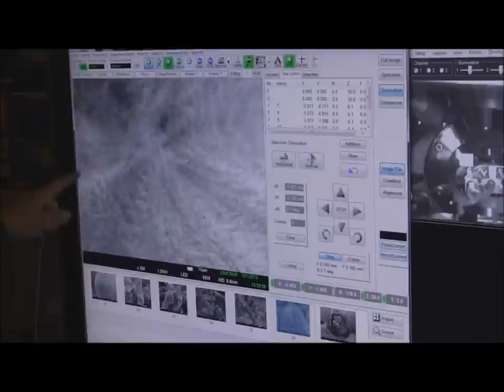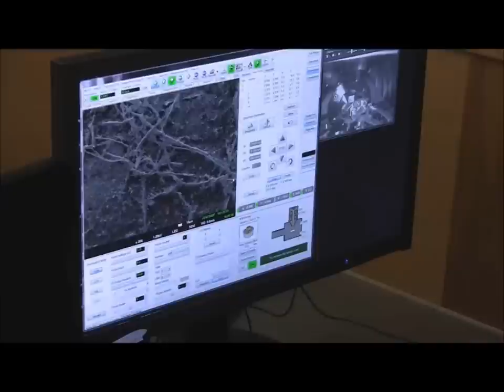CryoSEM with JEOL Field Emission Scanning Electron Microscope and Quorum CryoSEM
CryoSEM Seminar held at JEOL USA in Peabody, Mass. on October 1, 2013. Please select high definition.